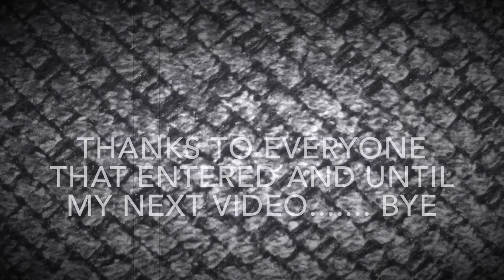Giveaway winner ANNOUNCED // Scrapbook supplies/ Subscriber SECRET GIVEAWAY !!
I add secret giveaways to my videos randomly, I do not add it to my title or social media .so be sure to subscribe and check out my videos you never know when one will be announced!!
I also do Random Secret giveaways on my Facebook group as well so be sure to join and participate if you would like to be entered .thanks to everyone who entered!